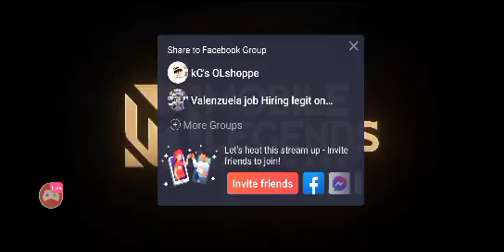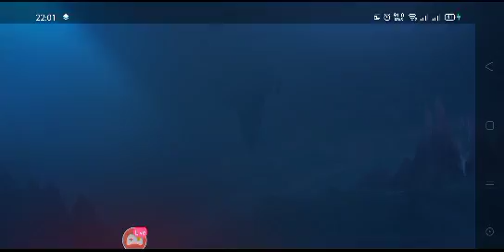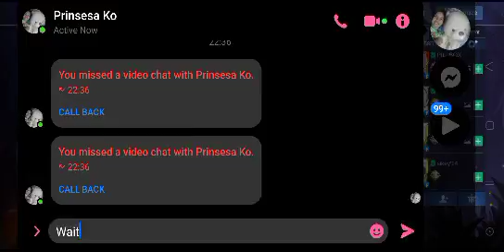KAUNTING ENSAYO PA!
KEEP SAFE AND GOD BLESS MGA BRO.